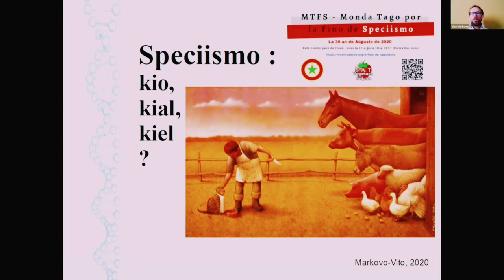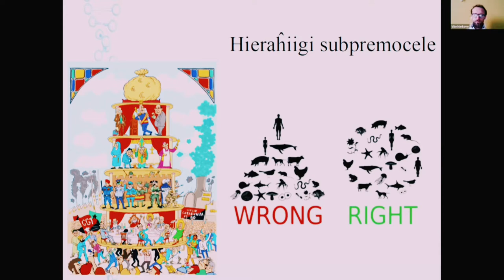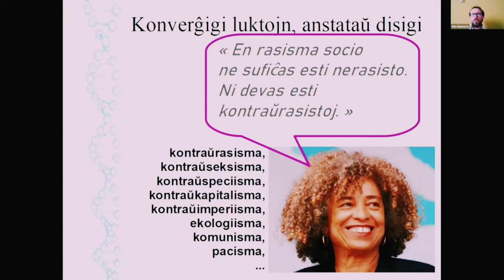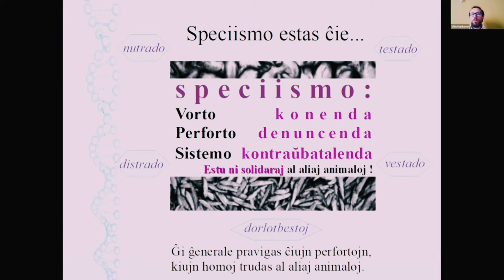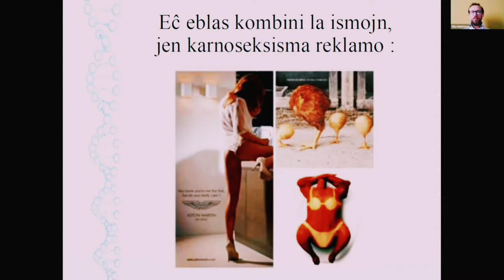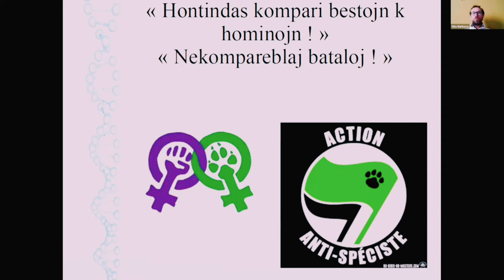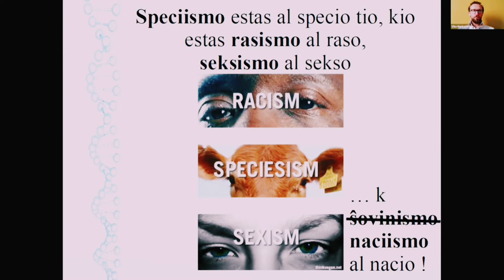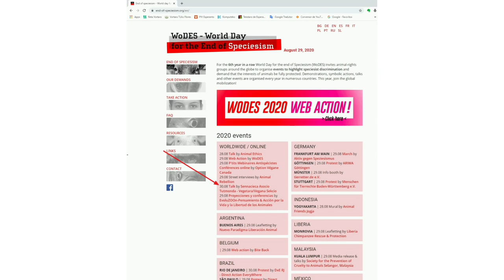Speciismo kaj Kontraŭspeciismo: Kio, kiel, kial? – Prelego de Vito Markovo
Monda Tago por la Fino de Speciismo 2020 - Reta Evento de la  Vegetara Sekcio de SAT

Evento realigita virtuale pere de la softvaro Zoom je la 30-a de Aŭgusto de 2020.

Muziko: Remember

Muzikisto: @iksonmusic